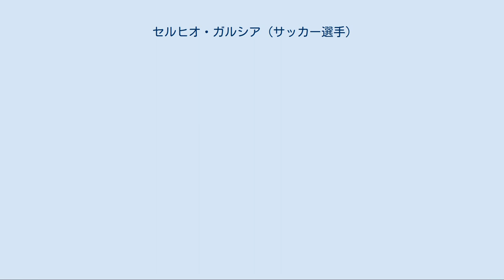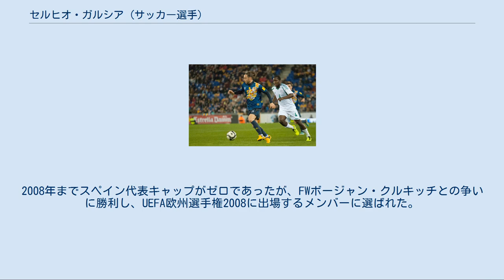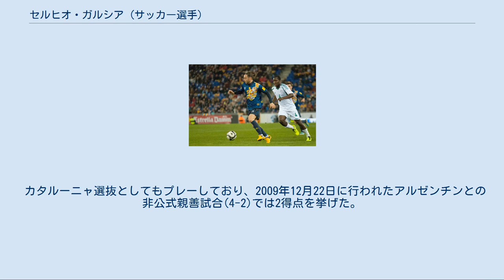セルヒオ・ガルシア (サッカー選手)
セルヒオ・ガルシア・デ・ラ・フエンテ（Sergio García de la Fuente, 1983年6月9日 - ）は、スペイン・バルセロナ出身のサッカー選手。
RCDエスパニョール所属。
 バルセロナ[編集] カタルーニャ州バルセロナ県に生まれ、FCバルセロナの下部組織で育った。
2003年9月3日のセビージャFC戦(1-1)でトップチームデビューし、2003-04シーズンには4試合に出場した。
2004年にはレバンテUDにレンタル移籍し、レギュラーか控えフォワードの一番手としてトップリーグでも通用する選手であることを証明した。
 レアル・サラゴサ[編集] 2005年夏、レアル・サラゴサに移籍した。
サイドハーフとしてもフォワードとしてもプレーできることから利便性が高く、2006-07シーズンにレギュラーに定着し、2007-08シーズンにはリーグ戦38試合すべてに出場したが、結局はセグンダ・ディビシオン（2部）に降格した。
クラブが降格したことでレアル・サラゴサを離れるのではないかという噂がいっそう煽られ、2008年夏にはプレミアリーグのリヴァプールFC、トッテナム・ホットスパーFC、ウェストハム・ユナイテッドFC、ストーク・シティFCなどが獲得に興味を寄せた。
マルセリーノ・ガルシア・トラル監督はプレシーズンの練習から彼を除外し、2008-09シーズン開幕戦のレバンテUD戦も招集外となった。
 レアル・ベティス[編集] 2008年9月1日、移籍市場が閉まる直前に1000万ユーロ近くの移籍金でレアル・ベティスと契約した。
9月27日のレアル・マドリード戦(1-2)ではPKを止められたが、イケル・カシージャスに弾かれたボールをゴールに押し込み、移籍後初得点を挙げた。
11月16日のラシン・サンタンデール戦(3-1)では2得点を挙げ、2009年1月18日のレアル・バリャドリード戦(3-1)では1得点1アシストの活躍を見せた。
2月8日に行われたセビージャFCとのセビージャ・ダービー(2-1)では記念碑的な勝利に導く得点を奪った。
4月4日のCDヌマンシア戦(3-3)では先制点を奪ったが、ゴールパフォーマンス中に膝を滑らせ、左膝靭帯を負傷して1ヶ月ほど離脱した。
チームはこの期間に調子を落とし、自身は2シーズン連続となるセグンダ・ディビシオン（2部）降格が決定した。
チームに残ることを決意し、2009-10シーズンはセグンダ・ディビシオンで自己最多の12得点を挙げたが、プリメーラ・ディビシオン（1部）昇格に失敗した。
 エスパニョール[編集] 2010年8月26日、ベテランのラウール・タムードをレアル・ソシエダに放出したRCDエスパニョールと5年契約を結んだ。
1年目は3ゴール、2年目は5ゴール、3年目は7ゴール、4年目は12ゴール、5年目は14ゴールとシーズンを追う毎に得点力を発揮し、リーグ戦145試合41ゴールを記録した。
2013-14シーズンからは主将も務めるなど、チームの精神的支柱であり攻撃の要であった。
 アル・ラーヤン[編集] 2015年6月29日、カタールのアル・ラーヤンSCに移籍することを発表した。
スペインのメディアによると、エスパニョールは移籍金150万ユーロ（約2億1000万円）を受け取り、セルヒオ・ガルシアは年俸250万ユーロ（約3億4000万円）の2年契約を結ぶと報道された。
 エスパニョール復帰[編集] 2017年6月16日、古巣のRCDエスパニョールへフリートランスファーで1年契約を結び、2年ぶりに復帰した。
 カタルーニャ選抜でのセルヒオ・ガルシア（2013年） 各年代の世代別スペイン代表に選ばれた経験がある。
2008年までスペイン代表キャップがゼロであったが、FWボージャン・クルキッチとの争いに勝利し、UEFA欧州選手権2008に出場するメンバーに選ばれた。
5月31日、ペルーとの親善試合でダビド・ビジャとの交代で出場して代表デビューした。
UEFA欧州選手権2008本大会グループリーグの初戦と2戦目は出場機会がなかったが、決勝トーナメント進出を確定させた後のギリシャ戦にはフル出場し、88分に左...